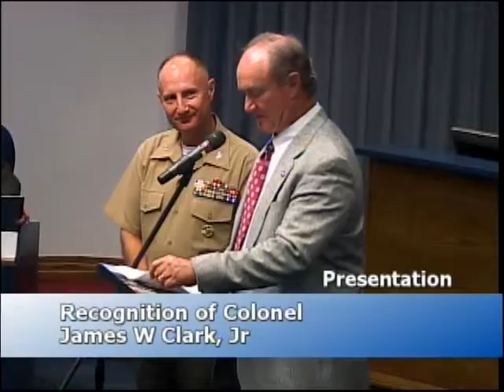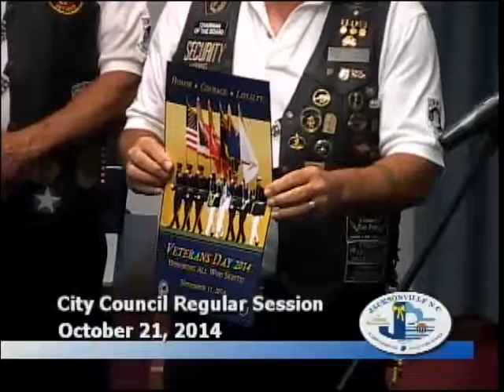City Council October 21